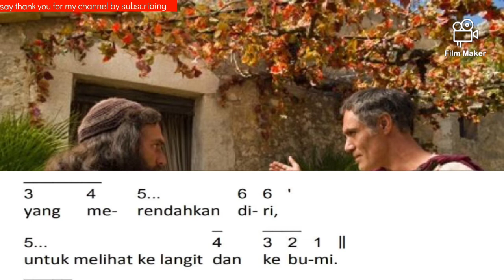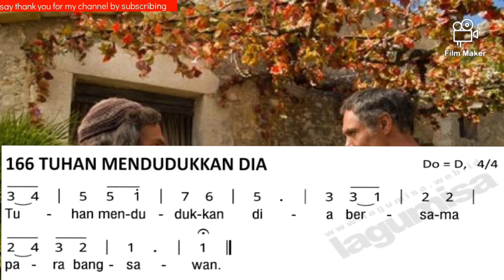MAZMUR TANGGAPAN‼️PESTA ST. MATIAS RASUL 14 MEI❗EDISI BARU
Dipublikasikan, 2 April 2022

MAZMUR TANGGAPAN‼️PESTA ST. MATIAS RASUL 14 MEI❗EDISI BARU BY ‎@Lenny Angkirawan

TAHUN A/B/C
PESTA ST. MATIAS RASUL
14 Mei
Refren 166 :
Tuhan Mendudukkan Dia Bersama Para Bangsawan

Mazmur (oleh pemazmur):
1. Pujilah, hai hamba-hamba Tuhan,
   Pujilah nama Tuhan!
   Kiranya nama Tuhan dimasyhurkan,
   sekarang dan selama-lamanya.

2. Dari terbitnya matahari sampai pada terbenamnya,
   terpujilah nama Tuhan.
   Tuhan tinggi mengatasi segala bangsa
   kemuliaan-Nya mengatasi langit.

3. Siapakah seperti Tuhan Allah kita,
   yang diam di tempat tinggi,
   yang merendahkan diri,
   untuk melihat ke langit dan ke bumi.

4. Ia menegakkan orang yang hina dari dalam debu
   dan mengangkat orang miskin dari lumpur,
   untuk mendudukkan dia bersama-sama para bangsawan,
   bersama dengan para bangsawan bangsanya

Ayat :
Bukan kamu yang memilih Aku, tetapi Akulah yang memilih kamu.
Aku telah menetapkan kamu, supaya pergi dan menghasilkan buah,
dan buahmu itu tetap.

Semoga dengan Mazmur Tanggapan
PESTA ST. MATIAS RASUL ini membantu Para Pemazmur Gereja Katolik dan Paduan Suara (Koor) untuk berlatih, Sehingga dalam melayani Misa sudah dipersiapkan dengan baik dan benar.